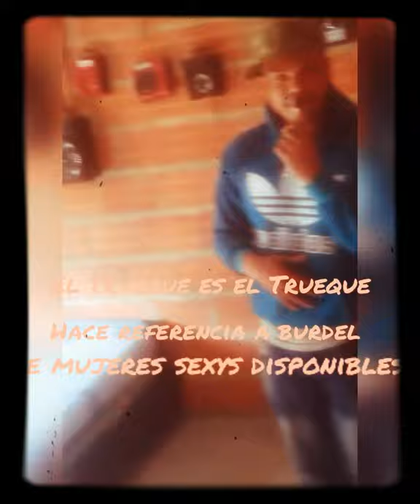Mc So'k & Fredj7 - Freestyle 'El Trueque' (Video Mp4)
Canción:  Mc So'k & Fredj7 - Freestyle 'El Trueque' (Video Mp4)
Instrumental: Incógnita
Mp4 Video Hd 720p/ Camera 3gp
Rap Video Liric's  (2020).